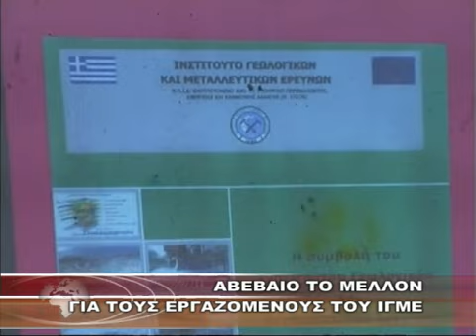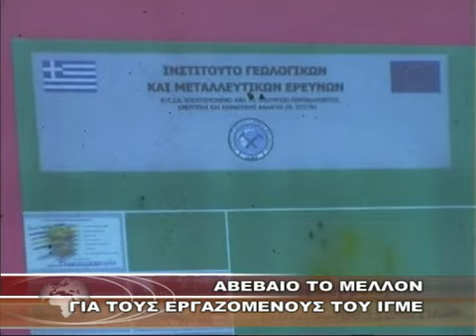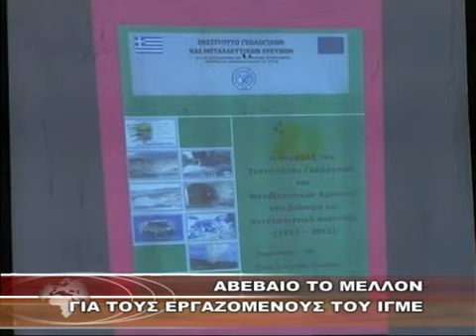ΑΒΕΒΑΙΟ ΤΟ ΜΕΛΛΟΝ ΓΙΑ ΤΟΥΣ ΕΡΓΑΖΟΜΕΝΟΥΣ ΤΟΥ ΙΓΜΕ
ΑΒΕΒΑΙΟ ΤΟ ΜΕΛΛΟΝ ΓΙΑ ΤΟΥΣ ΕΡΓΑΖΟΜΕΝΟΥΣ ΤΟΥ ΙΓΜΕ 7-9-2012